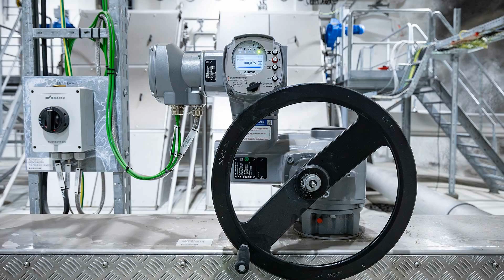Mikä on pitänyt koneasentaja Seppo Liuksen vesialalla jo melkein 50 vuotta?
Koneasentaja Seppo Lius pitää työstään vesialalla, koska teknologia kehittyy ja vesi virtaa jatkuvasti. Mutta mikä työssä erityisesti palkitsee?